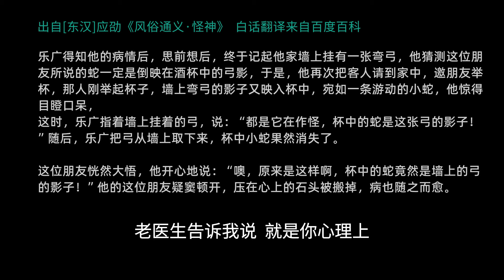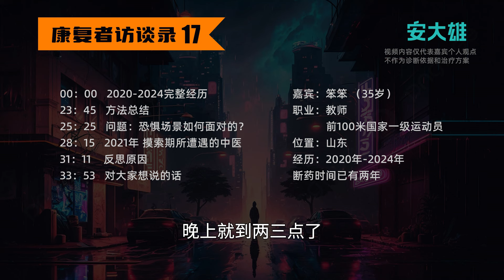【焦虑症康复采访 第17期】四年重生之路，我的真实经历与心路历程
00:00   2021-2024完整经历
23:45   方法总结
25:25   问题：恐惧场景如何面对的？
28:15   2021年 摸索期所遭遇的中医
31:11   反思原因
33:53   对大家想说的话

采访一直有存货，先发一个最近采访的，笨笨哥是小学教师，下期话题：我们聊了聊为什么教师和学生会焦虑抑郁。